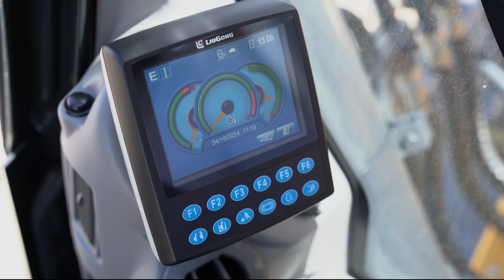Conheça mais sobre a Escavadeira 920Ees